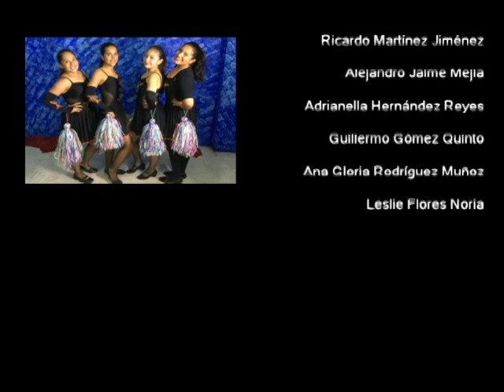20170302-CE1617/DOSSIER/Productos de cerdo -EST 118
DOSSIER. Productos de cerdo. EST 118. Invitados: Socorro, Ismael, Alfonso, Rafael, Giselle, Itzel, Jennifer, Domingo. Conducen: Leslie y Guillermo. Fecha de emisión: 03 de marzo de 2017. Este y otros programas los puedes ver